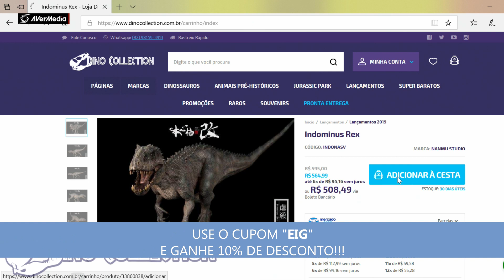ACHEI O PTERO! Amizade com Pteranodon + Manada de Tenontossauros! THE ISLE EVRIMA